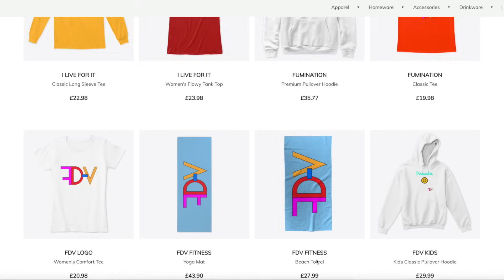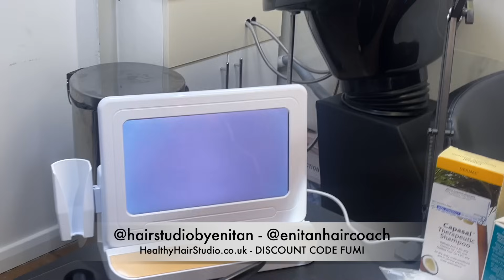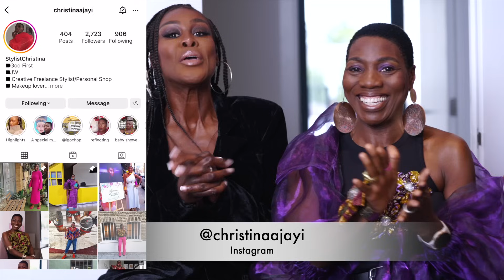SPEECHLESS!!!!!!!!! Healthy Hair Studio By Enitan has CURED Christina'a 20YR ALOPECIA HAIR LOSS!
Smiling & waving to you all.
F.D.V.

BUSINESS
For make-up bookings and general enquiries please email